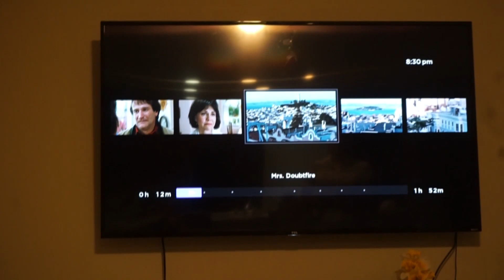BOLINHA FAZENDO BOLHINHAS GIGANTES!!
VENHA DA UMA OLHADA NA NOSSA FAMILIA DOIDA!

OUTROS VIDEOS